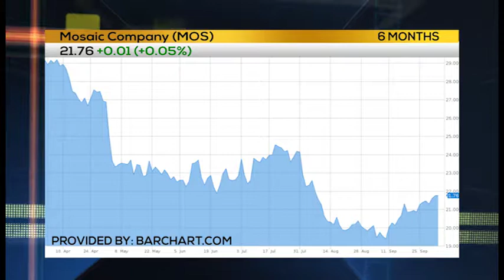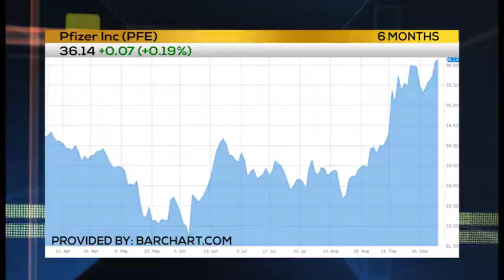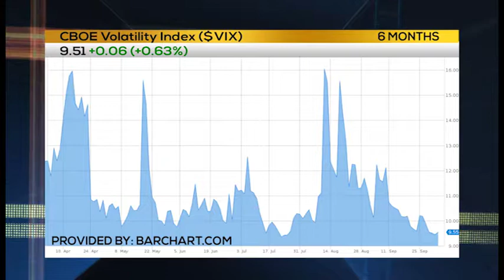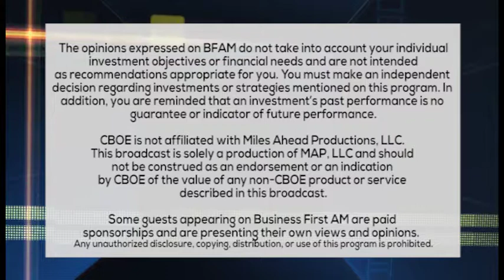WEEKLY OPTIONS ALERT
Alan Knuckman of Agora Financial gives his opinion on